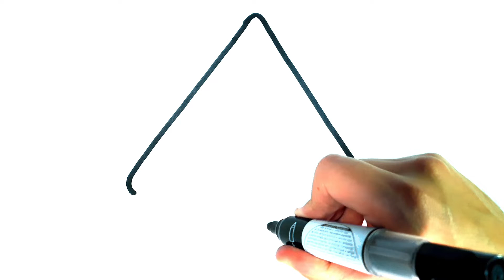HOW TO DRAW A WATERMELON EASY STEP BY STEP - DRAWING A WATERMELON EASY